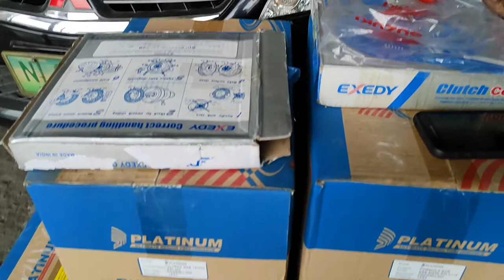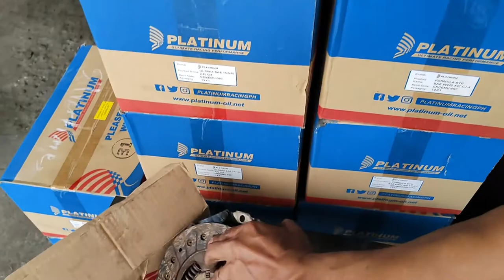Paano mag palit ng transmission ng clutch component ng suzuki ertiga (part 2)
Mga ilang sekretong teknik sa pagpalit ng transmission ng cluctch component (presure plate/ clutch disc/ rease brg./ pilot brg. ) Ang suzuki ertiga ayon: kay Dok Ernie.

Para po sa mga may  suzuki ertiga at gustong matuto mag palit ng transmission ng clutch component ng sarili ninyong sasakyan ito na po.

STEP BY STEP TUTORIAL AYON KAY DOK ERNIE!

pa share na din po sa mga kakilala ninyo na may toyota innova.
huwag po kayo mahiya magtanong LIBRE po yun.

Fb Page: Silver times auto car care center